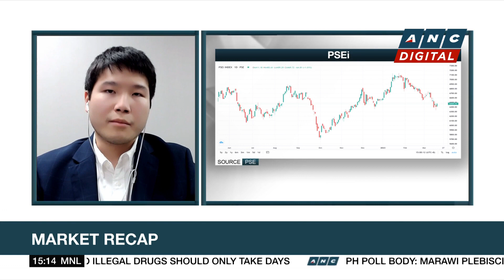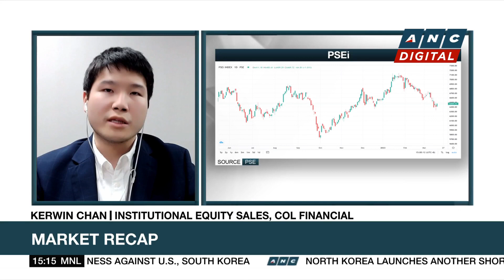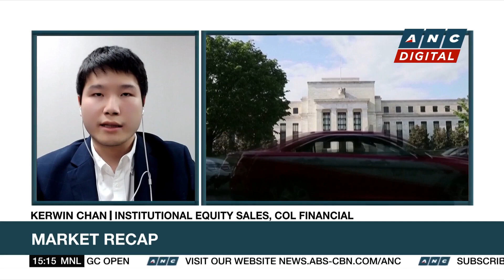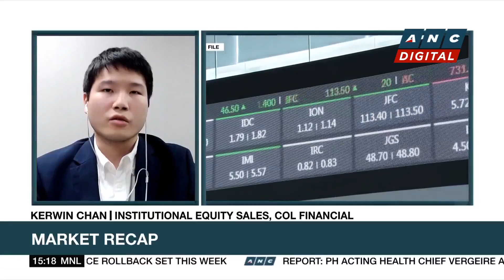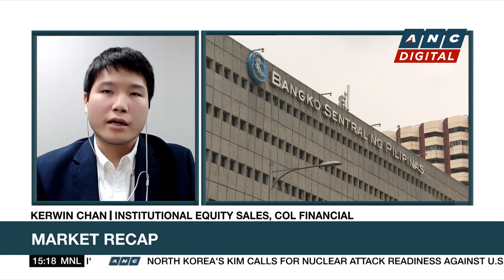PSEi joins asian peers to close lower at 6,451 | ANC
Market Edge: Stanley Palisada talks to Kerwin Chan of COL Financial to help us make sense of today's market movements.